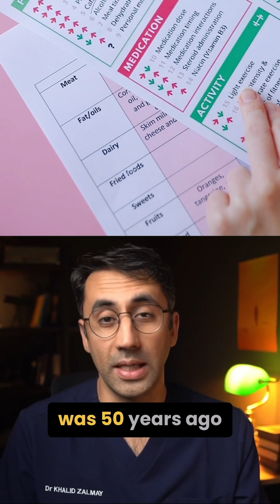Skin Signs of Diabetes - Recurrent Thrush Infections?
If you keep getting thrush or fungal infections of the skin then this can be a sign of diabetes. Type 2 diabetes can affect our immune system so we are more prone to skin infections.